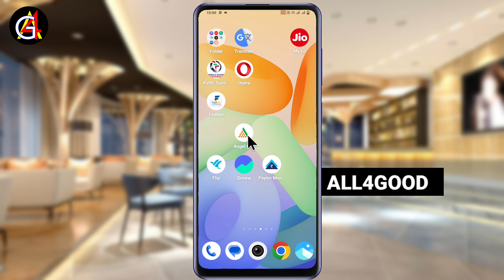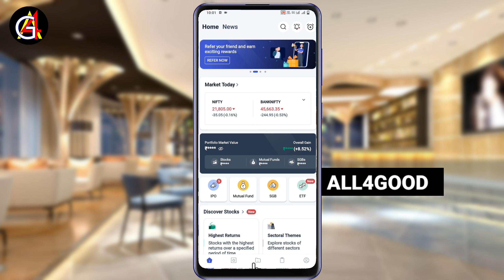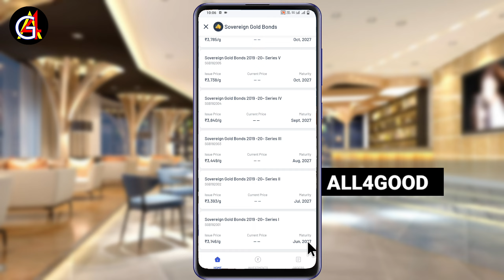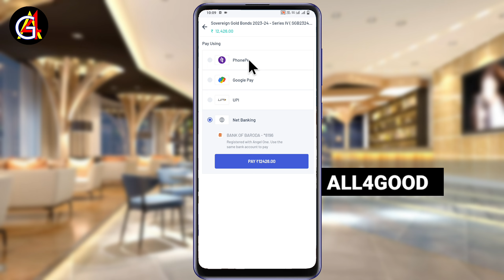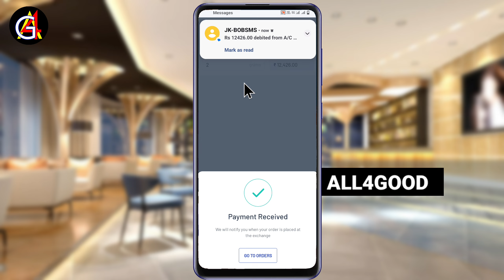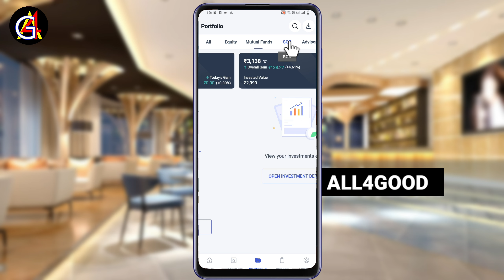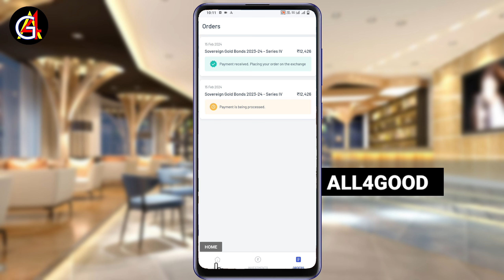How to Invest in Sovereign Gold Bond: Explained Simply in Malayalam | സോവറിന്‍ ഗോള്‍ഡ് നിക്ഷേപിക്കാം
സോവറിന്‍ ഗോള്‍ഡ് ബോണ്ട്: ആദ്യം അറിയേണ്ടതെല്ലാം (Sovereign Gold Bond: Everything You Need to Know As a Beginner)
നിങ്ങളുടെ പണം സ്വർണ്ണമാക്കാം: സോവറിന്‍ ഗോള്‍ഡ് ബോണ്ട് എങ്ങനെ വാങ്ങാം (Turn Your Money into Gold: How to Buy Sovereign Gold Bond)

➤ Motilal Oswal  Full service Free Demat & Trading Account open now

മ്യൂച്ചൽ ഫണ്ടിൽ നിക്ഷേപം നടത്താൻ നിങ്ങൾ ആഗ്രഹിക്കുന്നുണ്ടെങ്കിൽ ഇപ്പോൾ തന്നെ അക്കൗണ്ട് സൗജന്യമായി തുറക്കൂ

how to buy sovereign gold bond malayalam
 sovereign gold bonds in malayalam
sovereign gold bond malayalam
 sovereign gold bonds malayalam
 how to invest in sovereign gold bonds, sovereign gold bond 2024 malayalam
 what is sovereign gold bond in malayalam, sovereign gold bond scheme malayalam, rbi sovereign gold bond 2024 malayalam
 sovereign gold bond scheme 2014 in malayalam
 sbi sovereign gold bond scheme malayalam
 sovereign gold bond scheme 2024malayalam
how to invest Sovereign gold bond in Angel one mobile app.